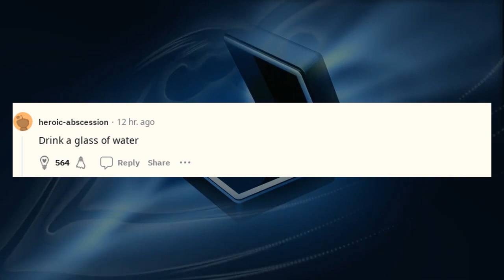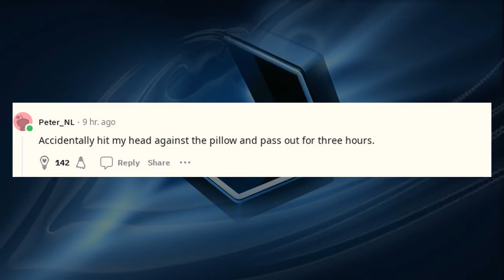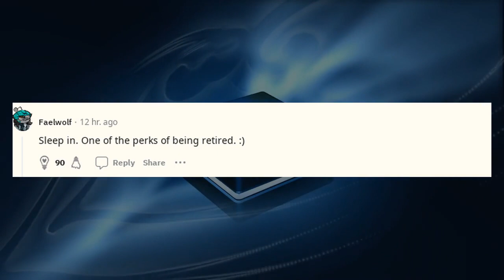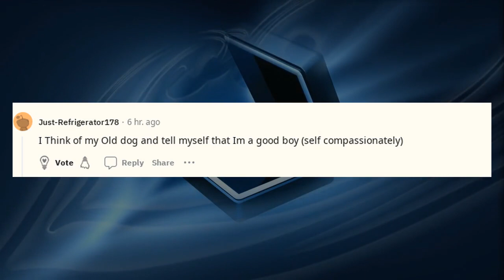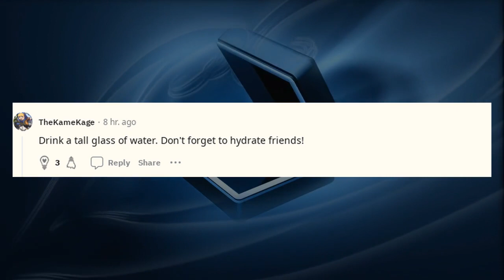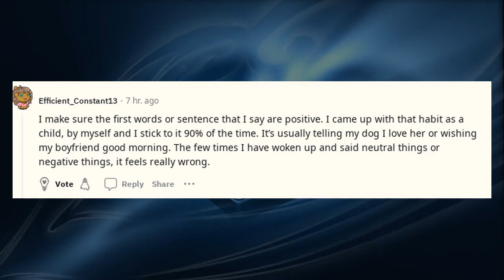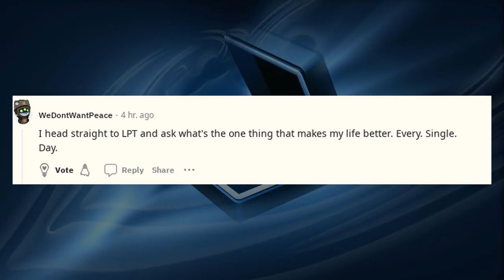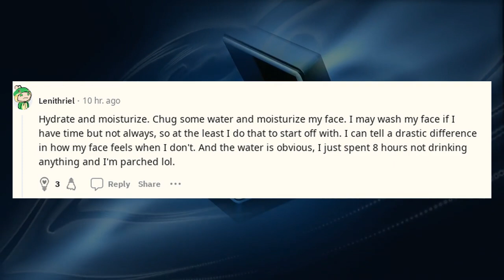You should know | LPT Request whats one thing you do each morning that makes your day better?